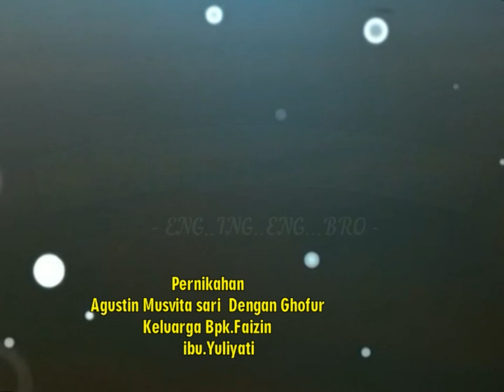Renatha Music ..Eng ing eng....MENUNGGU KAMU - DEWI M. FEAT INDAH Live in karimun Jawa